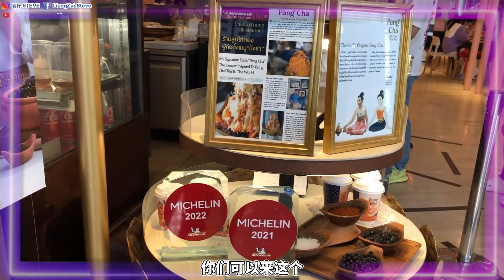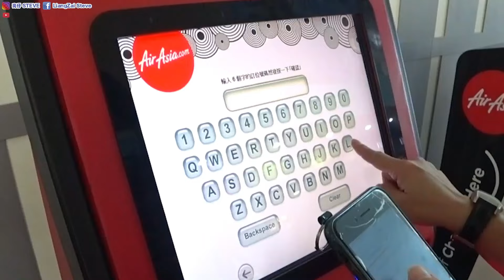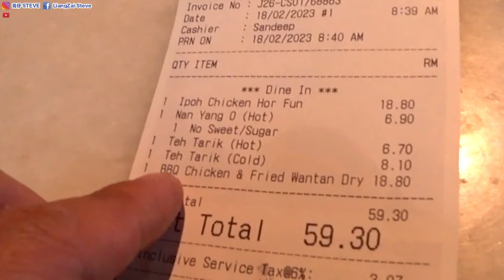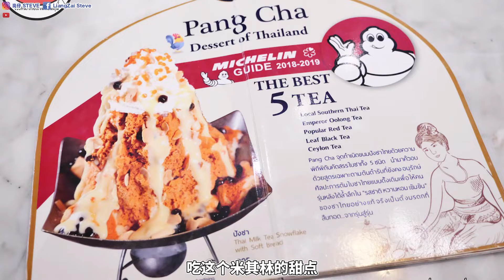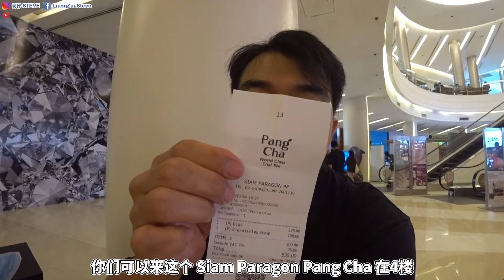米其林推荐美食！到泰国一定要尝试看看！【泰国之旅】